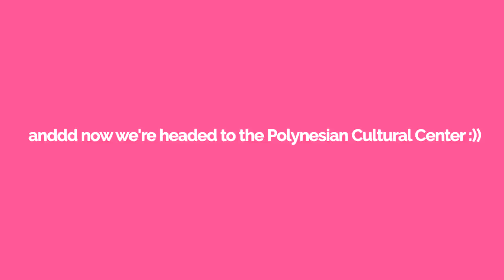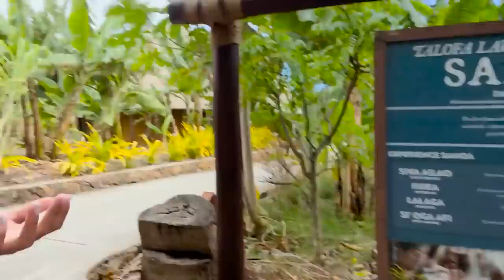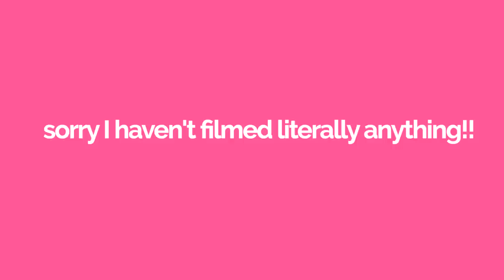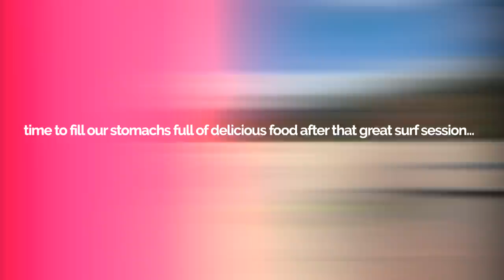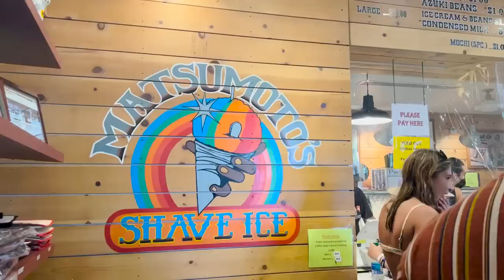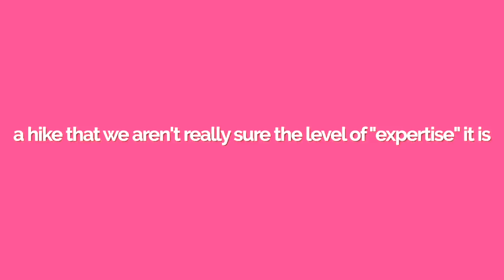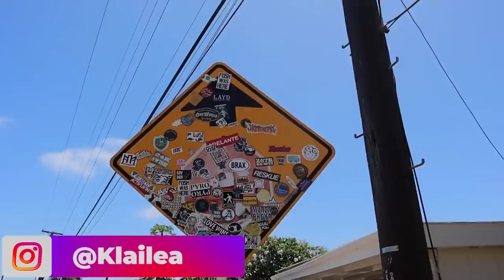being a tourist in my home town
250 N Red Cliffs Dr. 4B No.366 Saint George UT, 84790